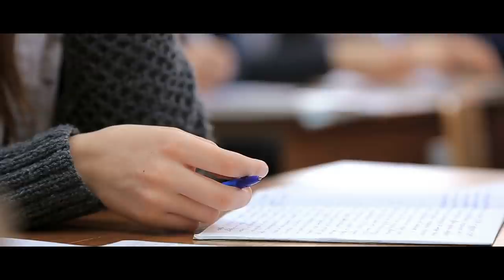I live in a STRANGE Small Town. The water tower has a HORRIFYING secret.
I shouldn't have climbed it...

ARTIST:
►Horror Story Thumbnail Art:

Special Thank You To Patrons:
Teri Middleton
Absinthe Alice
ZombieFox
Seasalt Flavour
Jen M.
Chris Barth
Jacob Stringfellow
LemonFluff
Veruca Salt
Meilline
Suzanne Gereaux
Jonathan Demoisey
Ripkora
TheEchoNight
Jonathan Demoisey
Dhawal Chheda
Jessica Lang
Sara Cagle
Carol Cosgrave
Emmy
Shannon M.
Elijah Phillips
Ms. Jackalope .J. Johnstone
Thorin_Oakenshield